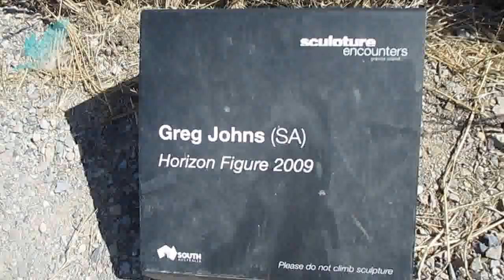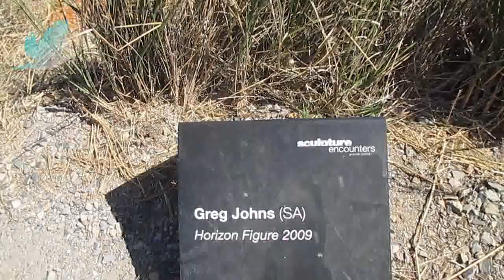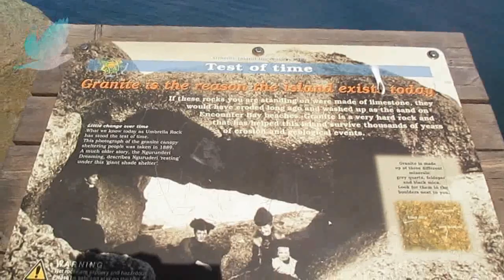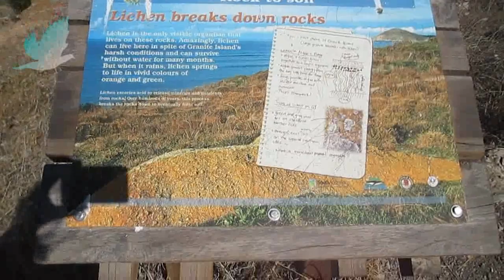Taking a Walk On Granite Island South Australia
Hi everyone,
Hubby and I decided to take a morning walk on Granite Island Victor Harbor.  It's a pretty little country seaside town and a lovely place to spend the day.  My apologies for a lot of wind sounds in the video.  I wasn't going to upload because of it, but thought about it and really didn't want to waste the footage.  One day I will get a better camera with a wind filter so I can film in any weather.  I love watching the Clydesdale Horse and cart go by.  On the weekends, when the place is busy and the cart is full of people, two Clydesdales are used.